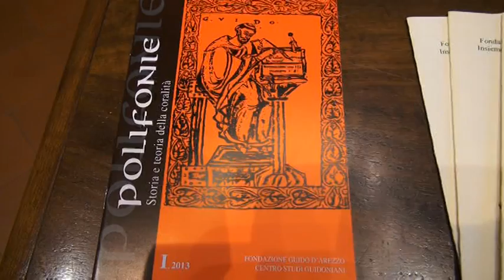rassegna voci corali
Presentata la terza rassegna corale di voci bianche e giovanili che vede allargarsi la fascia d'età dei partecipanti; dai piccoli componenti del Coro Giovanile Effetti Sonori diretto da Elisa Pasquini ai giovani cantori del Coro Giovanile Crome e Cromatismi diretto da Benedetta Nofri. Insieme al Coro Vox Cordis Youth Choir diretto da Lorenzo Donati.